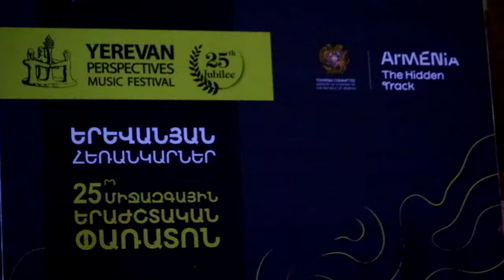Էնիո Մորիկոնեի երաժշտությունը, որդու՝ Անդրեայի ղեկավարությամբ